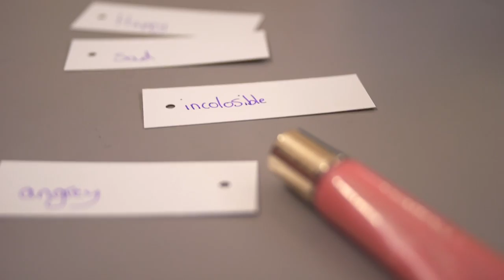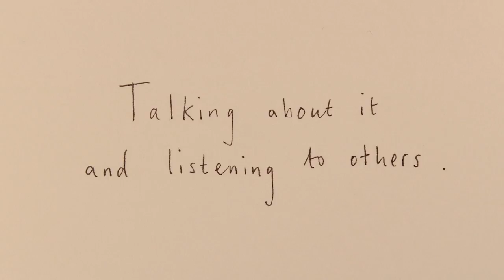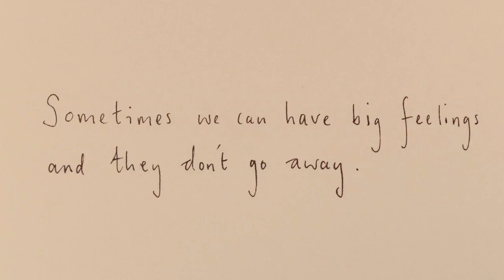Talking Mental Health: Behind the scenes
See how the Schools in Mind team developed the Talking Mental Health animation and hear from teachers about why this animation is important.